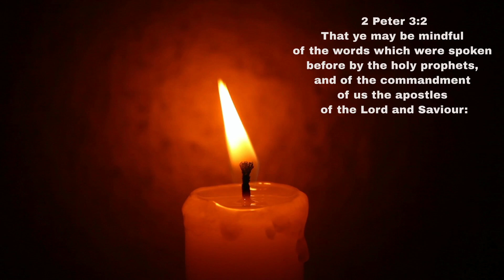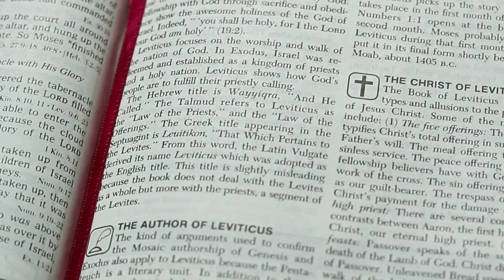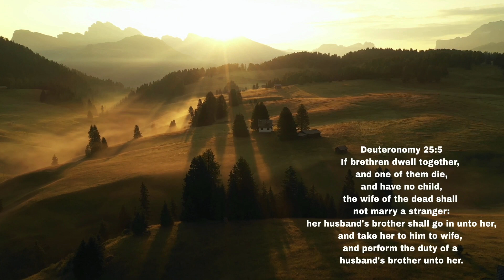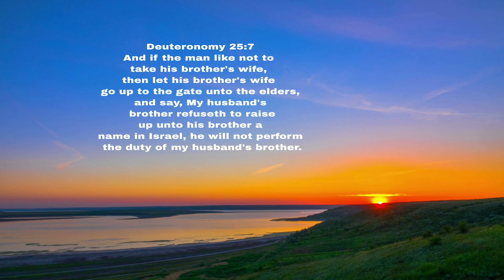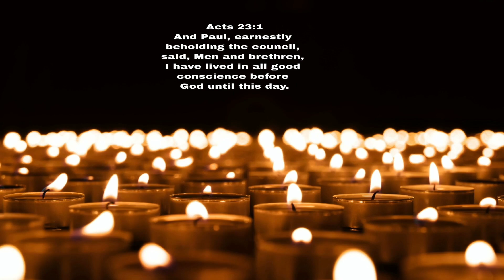The Higher Law of Love: A Guide to God's Commandments"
Discover the secret to living a life of joy and purpose with "The Higher Law of Love: A Guide to God's Commandments". This inspiring video takes you on an enlightening journey as it reveals the divine power of love. Learn how to follow God's commands and open your heart to the unconditional love that is within us all. Whether you are religious or spiritual, this video will give you a deeper understanding of how true love can bring peace, happiness, and fulfillment into our lives.